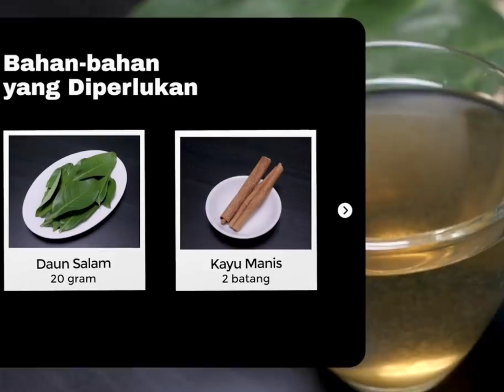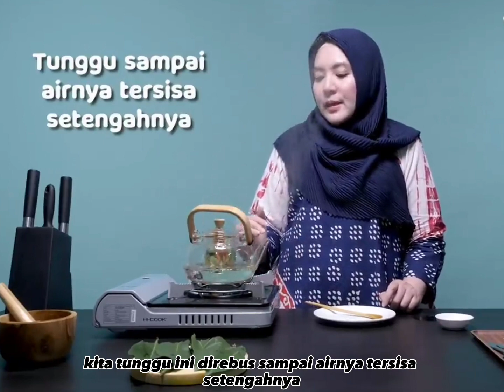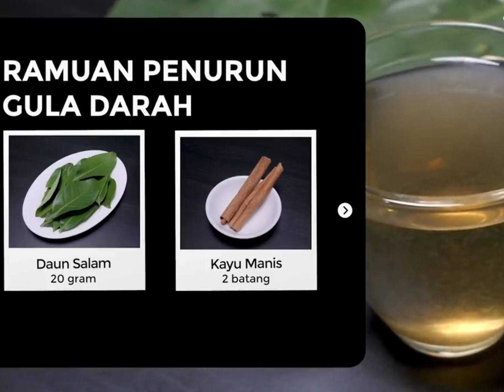herbal ingredients that are useful for lowering blood sugar (diabetes)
a very useful herb for lowering blood sugar in people with diabetes

Diabetes mellitus or known as diabetes / diabetes is a disease in which the sugar level in the blood is quite high because the body cannot release or use insulin so that the sugar in the blood cannot be metabolized